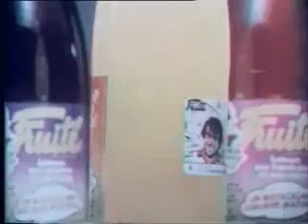Pubs TF1 1979 7